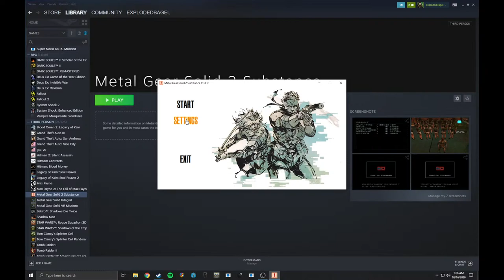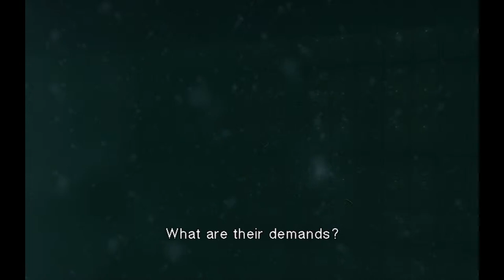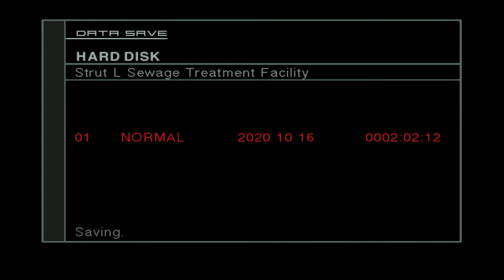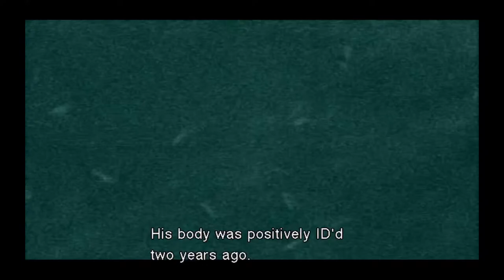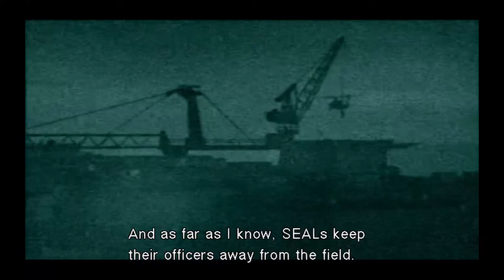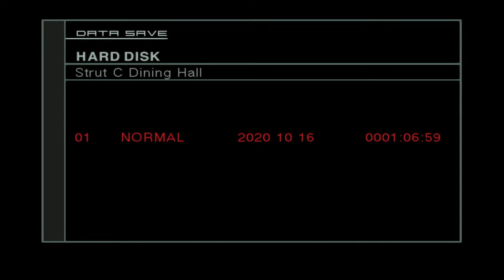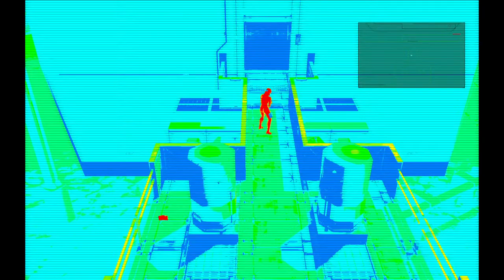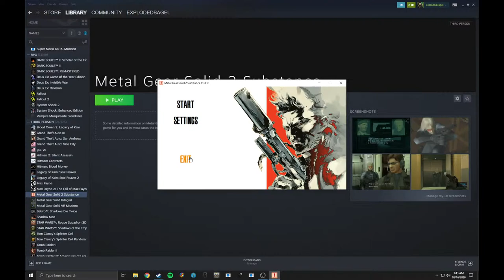Metal Gear Solid 2 Substance (GOG) - Plant Sunglasses Run (Normal) - Part 1